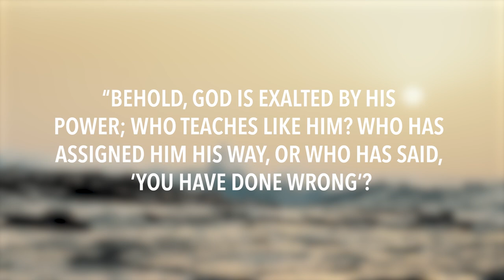Job 36-37 | Daily in the Word | Pastor Joe Prestridge